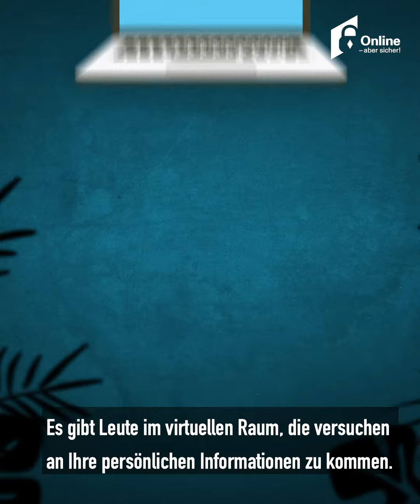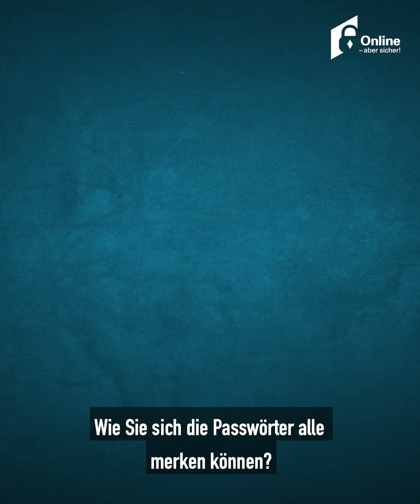Facebook Version - Bayerisches Staatsministerium für Digitales | ONLINE, ABER SICHER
Vertikale und quadratische Videos, einfach Videos in vielen verschiedenen, neuen Formaten, werden immer populärer. User suchen auf den verschiedenen Kanälen Videos im passenden Format. Schnell, unkompliziert und einfach. Mit diesen Adjektiven geht der neue Trend einher. Auch wir haben bereits Erfahrung mit dem neuen Trend gemacht. Lasst Euch hierzu einfach von uns beraten!

P.S.: Ihr könnt Euch diese Video gerne einmal auf dem Smartphone und auf dem PC anschauen, damit Ihr die verschiedenen Wiedergabeanpassungen von YouTube kennenlernt.

Die Filmproduktion für Werbefilm, Imagefilm, Erklärfilm, Produktfilm, Recruitingfilm, Eventfilm und Animation in München, Ulm und Stuttgart.